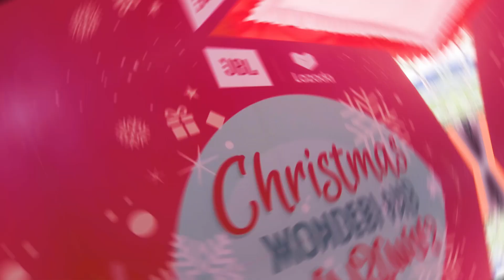JBL Christmas Event